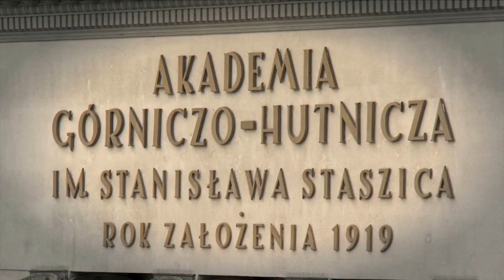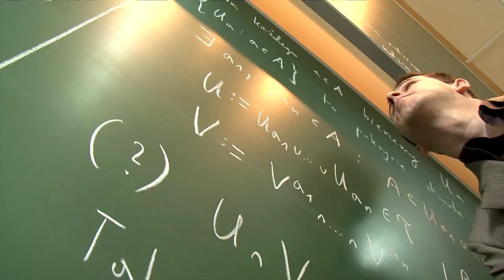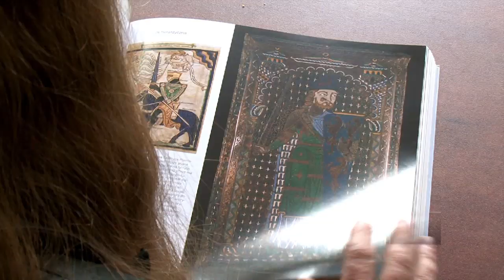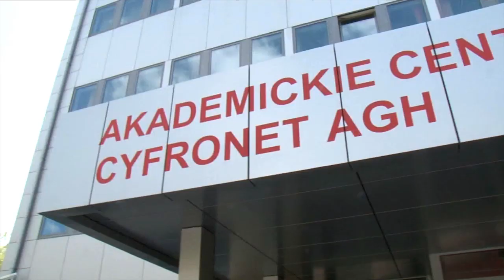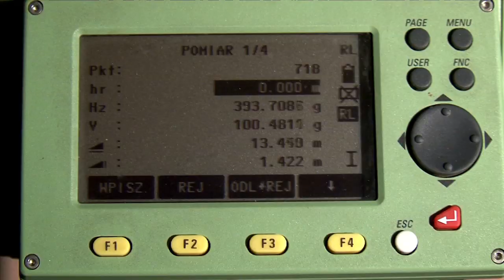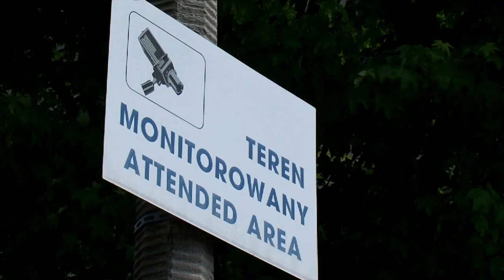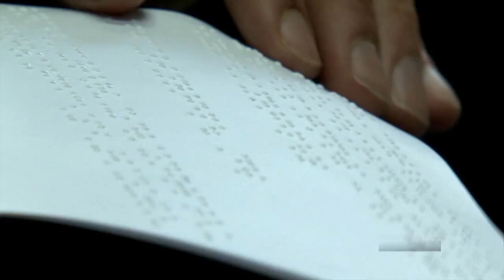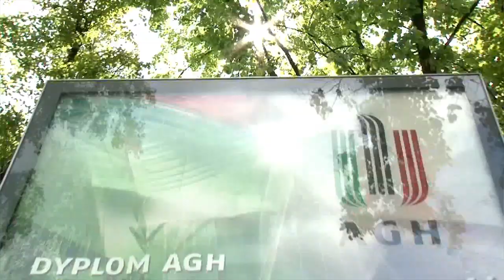[ TV AGH ] AGH University of Science and Technology